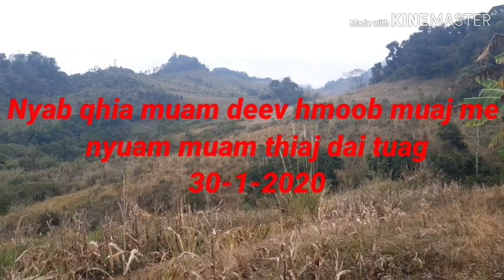Xov xwm nyab qhia muam deev hmoob muaj me nyuam muam thiaj dai tuag 30-1-2020